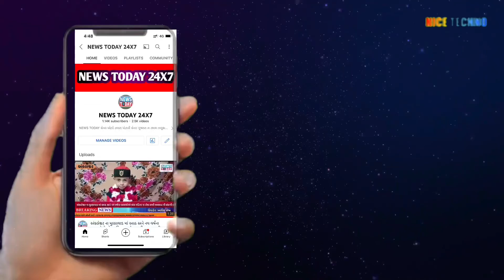હલદરવા ગામે ગ્રામ પંચાયત દ્રારા તલાટી ક્રમ મંત્રી ગળેશ ભાઇ પરમાર નો વિદાય સમારંભ યોજાયો